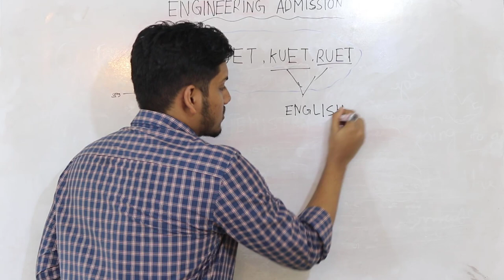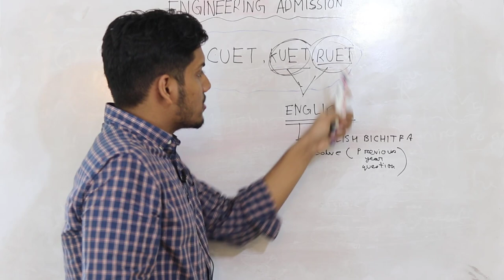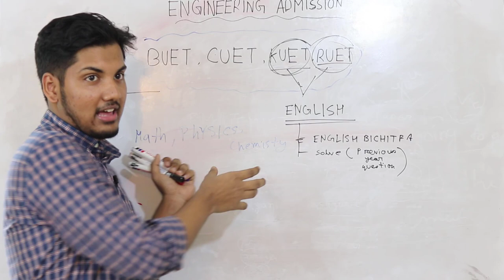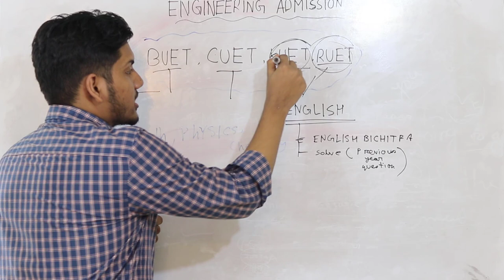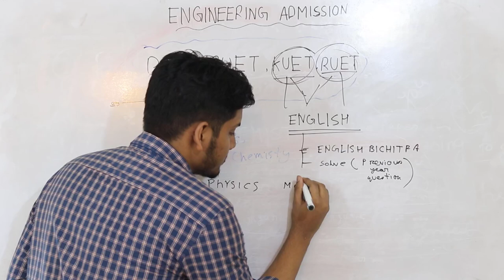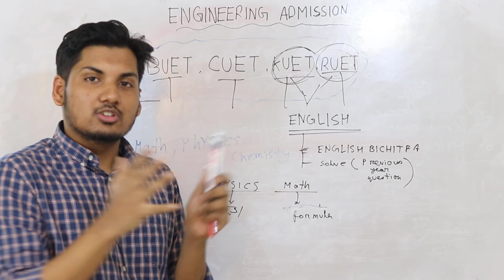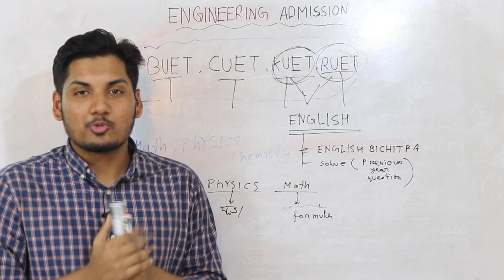RUET and KUET Admission Preparation 2020 – English Preparation Guidelines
English Preparation for KUET, RUET Reading Guidelines
ইঞ্জিনিয়ারিং ভর্তি প্রস্তুতির গাইডলাইন – ইংরেজি প্রস্তুতি
kuet admission test 2020
ruet admission test 2020